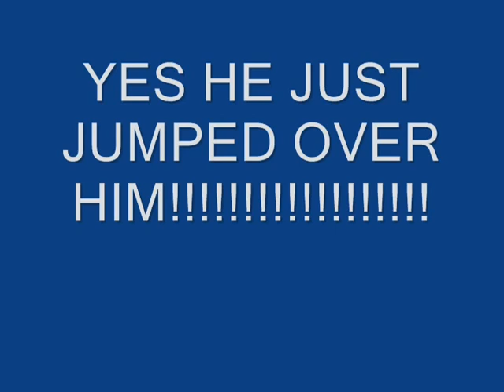Sinclair's Nathan brown dunks over pickering man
Sinclair played pickering high and yes it was a blow out but you tell me who really won this game .